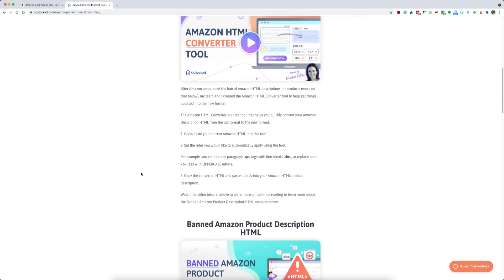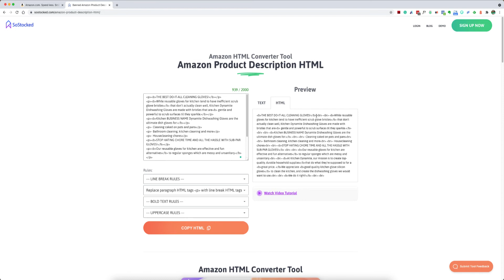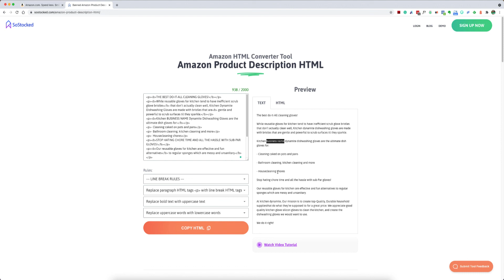Amazon Product Description HTML Converter Tool (Free Beta)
After Amazon announced the ban of Amazon HTML product descriptions (more on that in the link above), my team and I created the Amazon HTML Converter tool to help get things updated into the new format.